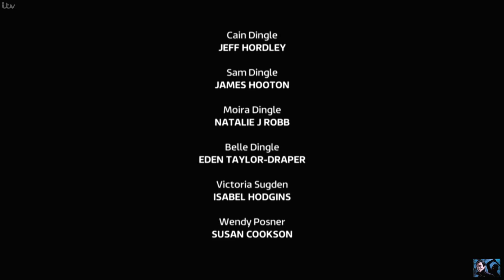Emmerdale - Andrea Tells Moira Who Ran Her Over